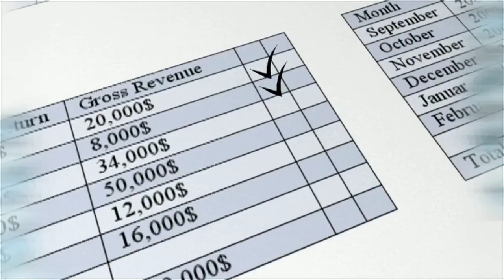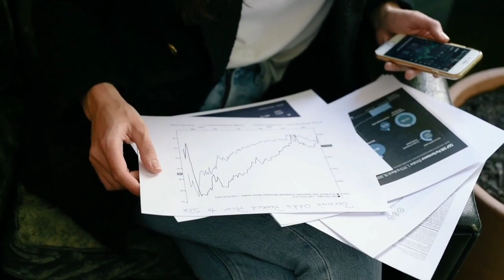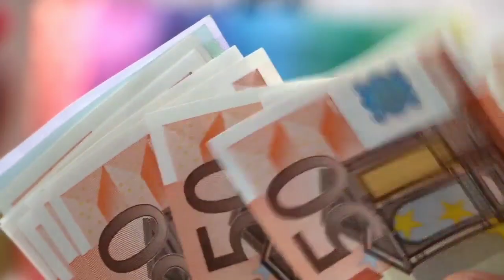সুখবর-গাড়ি আমদানিতে চট্টগ্রাম বন্দরকে পেছনে রেখে দেশে রেকর্ড গড়ল মোংলা বন্দর